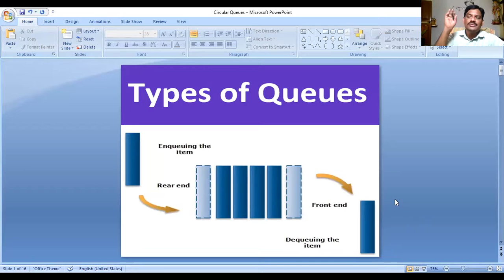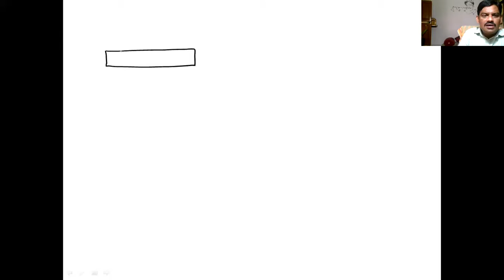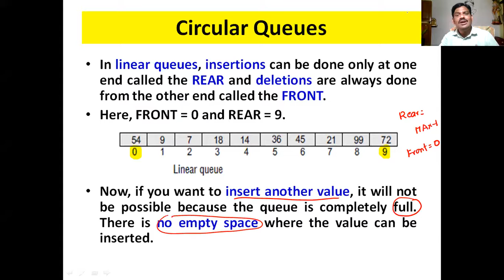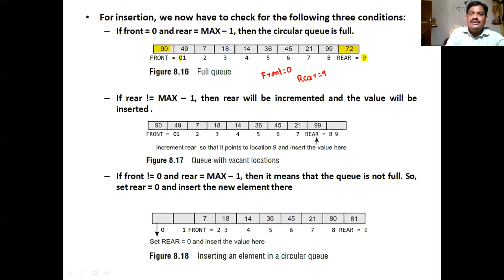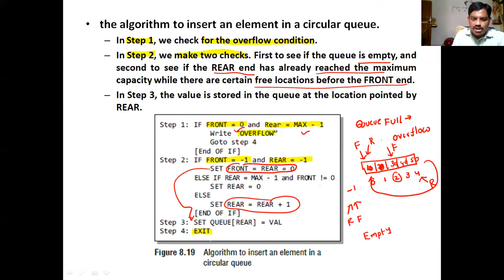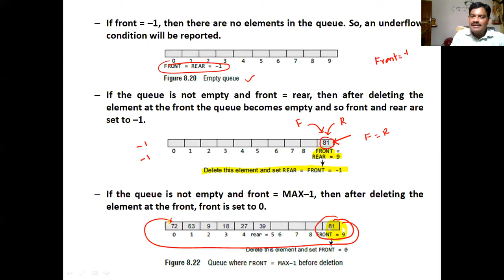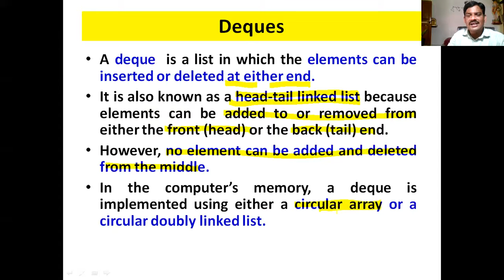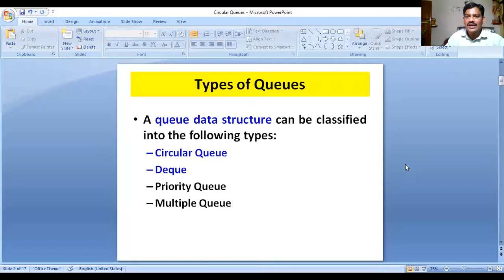30 JNTUK R20 I B TECH II SEM CSE DATA STRUCTURES UNIT III CLASS 30 Types of Queues Circular